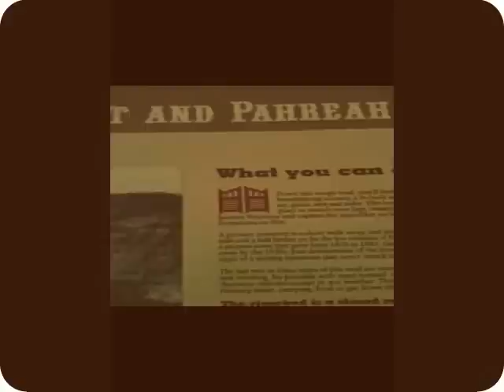Sloth killer - Living Outrageously!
Sloth slayer Prior (me) puts an end to the work of the sloth on my trip across the country to go see his kids and first grandchild, while working/living outrageously!